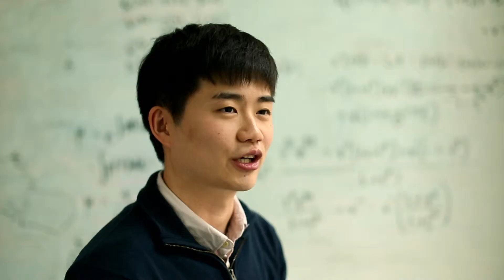Masters Industry Cooperative (Co-Op) Education Program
The Masters Cooperative (Co-Op) Education Program at the Institute for NanoBioTechnology is unlike typical academic programs. Along with providing Master of Science in Engineering (MSE) students with an academic education, it places students in companies where they translate theories they learned in the classroom into real-world, marketable products. Working in the business world helps students gain experience, build technical skills, and network.

The Co-Op program is a six month credited and paid internship. It is open to MSE students at the Whiting School of Engineering in the following departments: Materials Science and Engineering, Chemical and Biomolecular Engineering, and Mechanical Engineering.